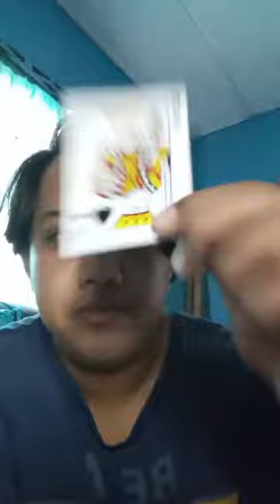Matthew SteenVoorden Welcome To Terengganu FC